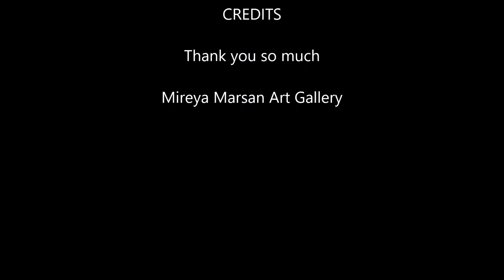Miradas at Mireya Marsan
Mireya Marsan present  Daniel Hernandez & Maria Gamboa at Miradas from Mexico to  Singapore